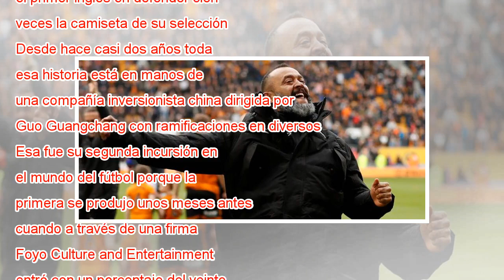Mendes asciende a la Premier League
Aficionados de los Wolves celebran el ascenso este domingo en el Molineux Stadium. ANDREW BOYERS Action Images via Reuters Un comecome de inquietud recorre a los responsables de bastantes equipos de la Premier League, entre ellos los más fuertes, los...